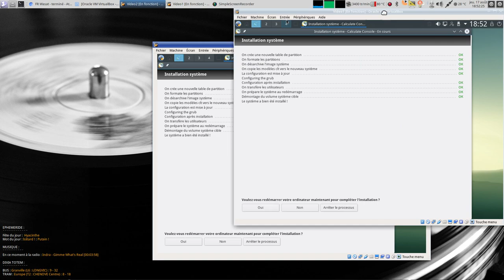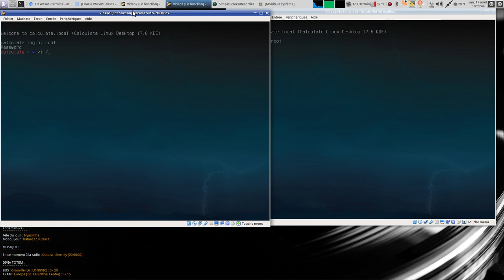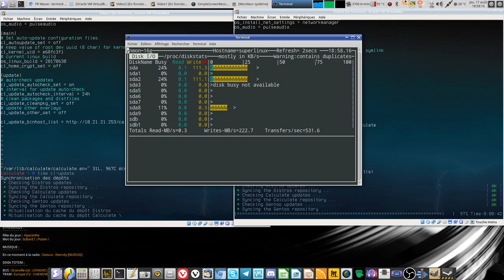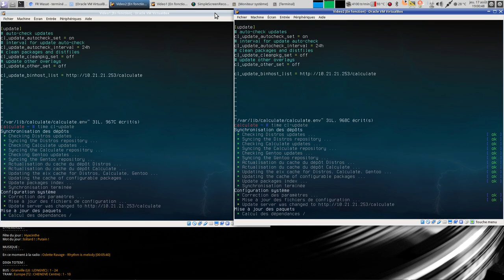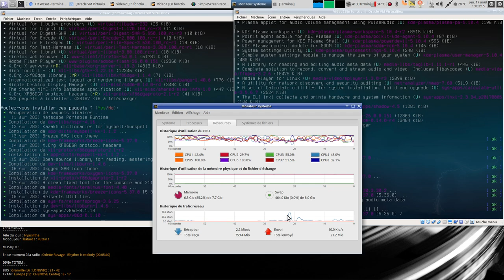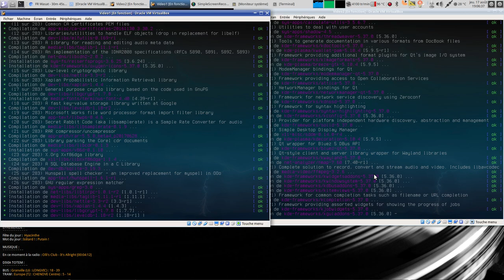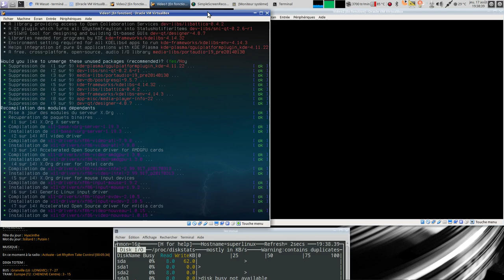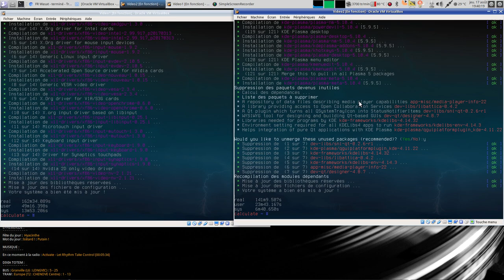Des ISOS mensuelles ou hebdomadaires sur une rolling se justifient-elles ?